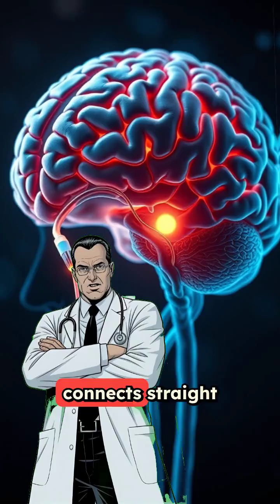The Power of Your Sense of Smell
Your nose is basically a supercomputer disguised as two holes in your face, and it's been quietly cataloging every single smell you've ever encountered like some kind of obsessive librarian. We're talking 50,000 different scents - maybe even up to a TRILLION according to some research. Every fart, every perfume, every musty basement, every food dish, all filed away in your brain's smell database.

But here's where it gets really wild: your sense of smell has a direct hotline to your memory and emotion centers. Unlike your other senses that have to go through multiple processing stations, smell connects straight to your limbic system. That's why catching a whiff of your ex's cologne can instantly transport you back to that relationship like you're in a time machine you never asked to board.

Your olfactory system can detect just a few molecules of a compound and immediately pull up the entire file - complete with memories, emotions, and associations. It's working 24/7, constantly analyzing the chemical composition of the air around you and cross-referencing it with your personal smell library.

So yeah, those two holes in your face are actually sophisticated chemical detection systems with unlimited storage capacity and instant recall. Your nose never forgets, even when you wish it would.

Follow Doctor Bold for more fascinating facts about your body that will make you question everything.